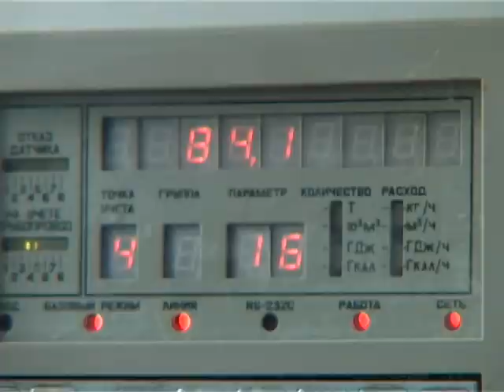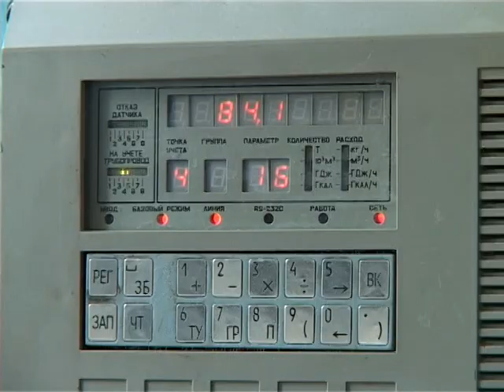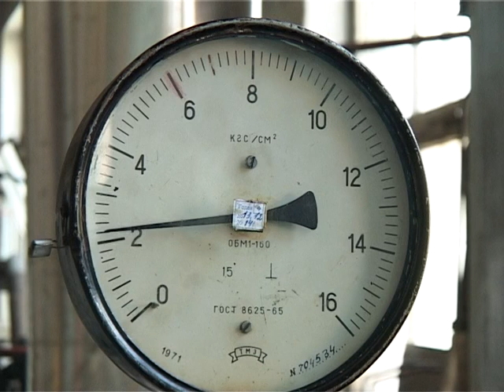«ЭнергоПромРесурс» прокомментировал ситуацию с горячим водоснабжением